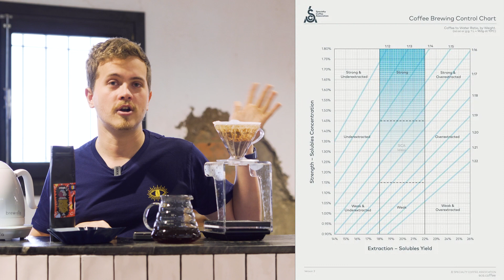RECETA V60 con un café de COFFEE MASTERS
🔥 ¡Aquí tenemos a Adri contando cómo hacer un cafelazo de la suscripción Coffee Masters en V60!

Si quieres formar parte de la Sociedad Secreta de Coffee Masters